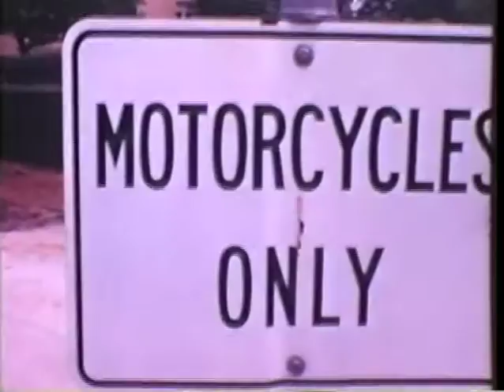Silent video of the UNT campus and a One O'Clock Lab Band trip in 1971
This silent footage was recorded by UNT alumnus Craig Whatley in 1971. Whatley played percussion in the One O'Clock Lab Band under director Leon Breeden and can be heard on Lab '71, Lab '72, and 12 by 3. The first portion shows the UNT (then NTSU) campus. The second portion shows the band on tour.